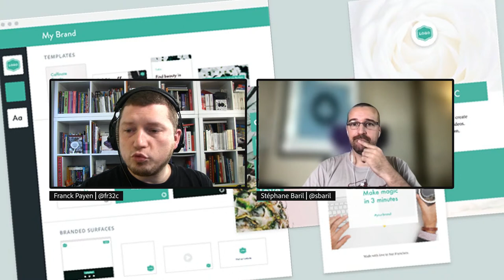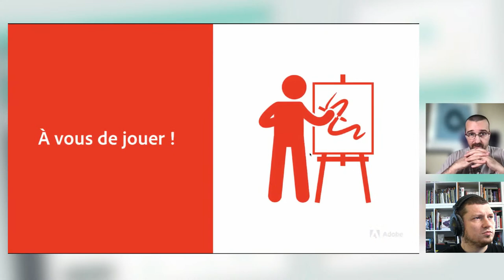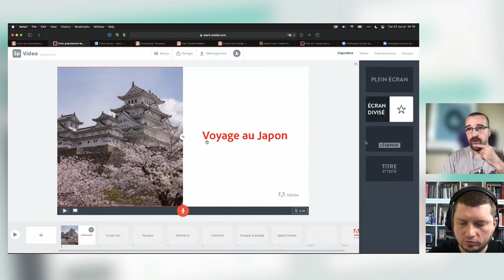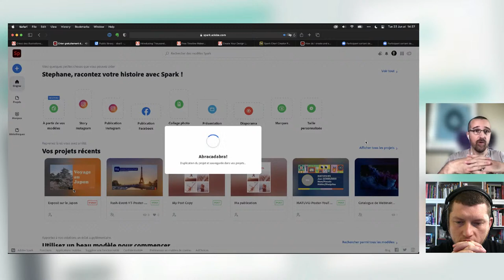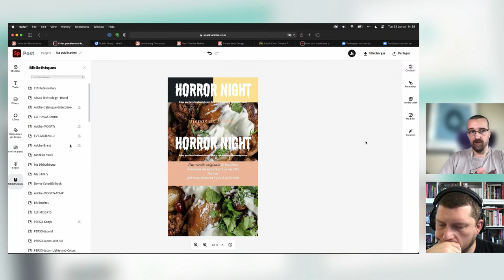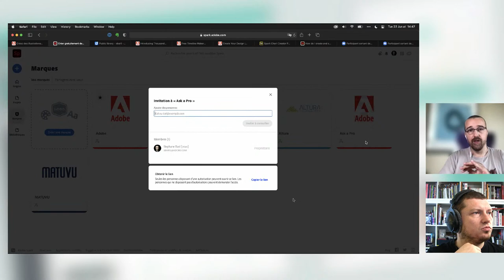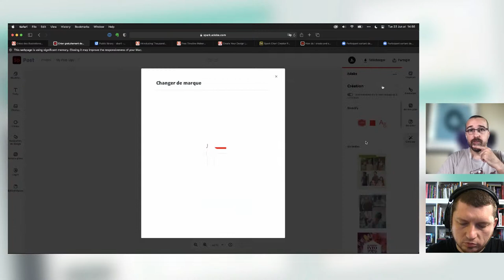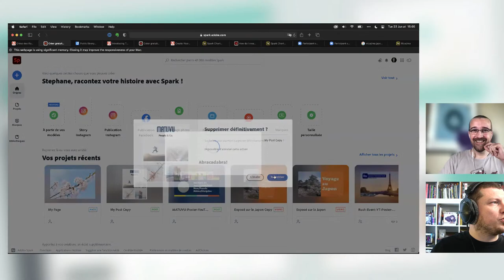Ask A Pro | Communication perso sur Adobe Spark avec Stéphane Baril | Adobe France